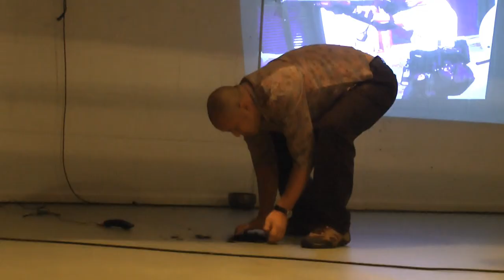20th OPEN International Performance Art Festival - Lai Chun Ling, 2019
The 20th edition of the legendary Chinese OPEN International Performance Art Festival will open on Monday, the 19th of August 2019 at the Kulturzentrum Pavillon in Hannover. For the first time this festival takes place outside of China, in Germany and Switzerland.

In 2000, curators Chen Jin, Shu Yang, and Zhu Ming founded the Open International Performance Art Festival, which aims to introduce excellent international performance artists and engage with Chinese audiences. So far, the festival has been held 19 times and offered annually a "free platform for international performance art". Many of the current participants participate in the spirit of independence, openness and freedom of expression. The festival had and still has great cultural significance and became an important platform among internationally working performance artists.

Historically, the pace of China's socio-economic reforms accelerated at the beginning of the 1990s. The exchange of information between China and the US and between China and Europe was more open, and this led to a greater influence of foreign performance artists on Chinese artists. A variety of new means of expression stimulated the creative thinking of Chinese artists, especially the then new generation. In the meantime, Chinese society also changed, but the new ideas and thoughts reached only a small, limited group of people.

In recent years, incidents have been recurrent and now the performance art in China is referred to as a provocative art form. This has implications for independent artists, curators and independent exhibition and performance formats. In 2019 we will now test and discuss the openness of the visitors of Hanover and other stations together with the cooperation partners in Cologne, Frankfurt am Main, Burgbrohl, Basel and Bochum. In the spirit of independence, openness and freedom of expression.

Cooperation partners in Hannover: Culture Center Pavillon, City Gallery KUBUS, Turba Gallery and Studio: Ilka Theurich.

Cooperation partners for the German and Swiss concept are Chen Yin (OPEN Festival - China), PAErsche (Cologne DE), Kaskadenkondensator (Basel CH), Kunstpavillon (Burgbrohl DE), orbit 24 (Frankfurt am Main DE), Marita Bullmann (Interval Festival - Bochum DE) & Studio: Ilka Theurich - project space (Hannover DE)

This festival is funded by the Cultural Office of the City of Hannover and by the Arts Development Fund of the Home Affairs Bureau of the Government of the Hongkong Special Administrative Region.